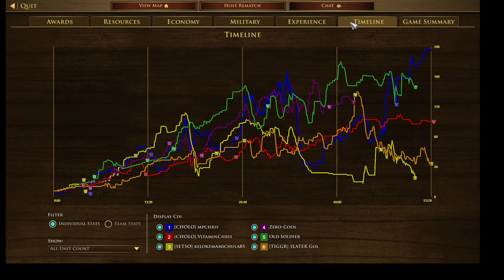[AOE3DE Russia] [aoe3de] [ENG] [ES] Spectacular! GAME Rusos Suicidas Deck / Barajas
Russia

Teclas / Hotkeys
Espació SpaceBar : Aldeanos perezosos Villagers idle
Número 1 : Selección de todos / Select all 1 type unit
número 2  : All infantry / Toda infantería
número 3 : All Cavalry / Toda caballería
número 4 : All Artillery/ Toda artillería
número 5 : All fastened animals / Todo el ganado engordado
F1 : Todos los barracones / All Barracks
F2 : All Stables / Todos los establos
F3 : All Artillery foundry/ Todo los establecimientos de Artillería.

Explorador: El Dictador Nicolás Maduró
Explorer : The Dictator Nicolas Maduro

Build order - Orden de construcción

Español: 🇷🇺 Ejército poderoso 💪, expansión rápida 🚀. Unidades baratas 💰 pero numerosas 👪👪👪. Blocaos defensivos 🛡️. Ideal para ataques tempranos ⚔️💥.

English: 🇷🇺 Powerful army 💪, rapid expansion 🚀. Cheap units 💰 but numerous 👪👪👪. Defensive blockhouses 🛡️. Ideal for early rushes ⚔️💥.

Explanation of emojis:

🇷🇺: Russian flag
💪: Represents the strong military focus
🚀: Symbolizes the rapid expansion
💰: Indicates the cheap cost of units
👪👪👪: Shows the large number of units
🛡️: Represents the defensive blockhouses
⚔️💥: Symbolizes early aggression and rush tactics

Español:

🇷🇺 Imperio Ruso: Nación vasta y poderosa 🏰, conocida por su ejército formidable ⚔️ y su rápida expansión territorial 🌍.

Estrategia:

Unidades en masa 👥👥👥: Sus reclutas y strelets son económicos 💰 y se entrenan en grupos 🤝, ideales para abrumar al enemigo con números.
Ataques tempranos ⚡: Su Blocao, una combinación de cuartel y puesto de avanzada 🏠💂, permite un rápido desarrollo militar y presión desde el principio.
Caballería versátil 🐎: Cosacos y Oprichniks ofrecen opciones de caballería tanto para combate como para hostigar.
Fortaleza defensiva 💪: Los blocaos también actúan como fuertes defensivos 🛡️, dificultando los ataques enemigos.
Debilidades:

Unidades frágiles 🩹: Aunque numerosas, sus unidades tienden a ser más débiles individualmente.
Economía tardía 🌾⏳: Su enfoque militar puede retrasar su desarrollo económico en etapas avanzadas.

English:

🇷🇺 Russian Empire: A vast and powerful nation 🏰, known for its formidable army ⚔️ and rapid territorial expansion 🌍.

Strategy:

Mass units 👥👥👥: Their recruits and strelets are cheap 💰 and train in groups 🤝, ideal for overwhelming the enemy with numbers.
Early aggression ⚡: Their Blockhouse, a combination of barracks and outpost 🏠💂, allows for rapid military development and early pressure.
Versatile cavalry 🐎: Cossacks and Oprichniks offer cavalry options for both combat and harassment.
Defensive stronghold 💪: Blockhouses also act as defensive forts 🛡️, making it difficult for enemies to attack.
Weaknesses:

Fragile units 🩹: Although numerous, their units tend to be weaker individually.
Late-game economy 🌾⏳: Their military focus can delay their economic development in later stages.
Disfruten
Gusta, Comparte y Subscribete